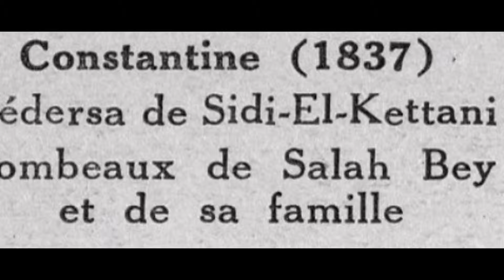Constantine (Cirta), 1837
Hakim Talbi Vintage Photographs Collection